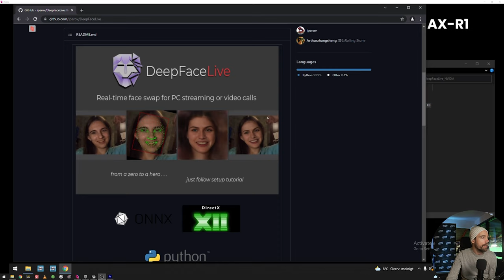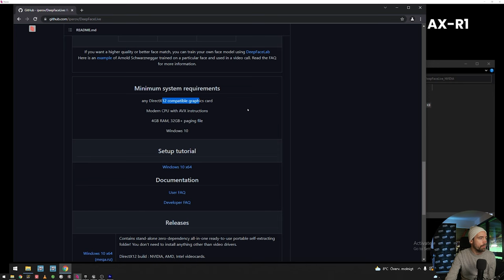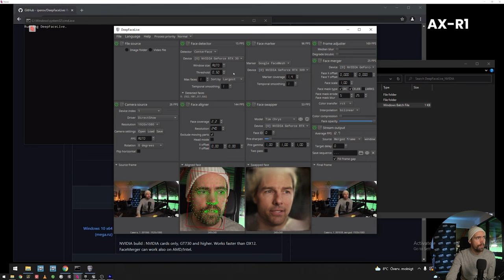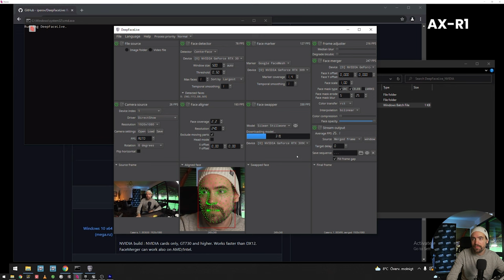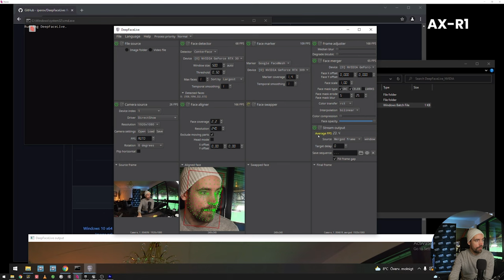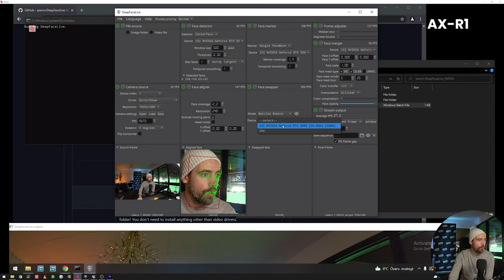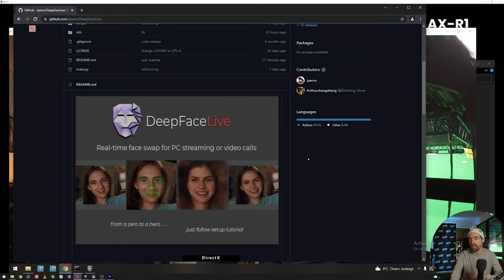How to make a real-time Deep Fake | Tutorial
Today we learn how to easily make a real-time deep fake with the amazing software This is incredible technology and we plan to use this in our Virtual Production Studio. Of course, it's still a bit evolving left to do. But it really gets closer and closer.

This is hard stuff and I love to help when I have time.